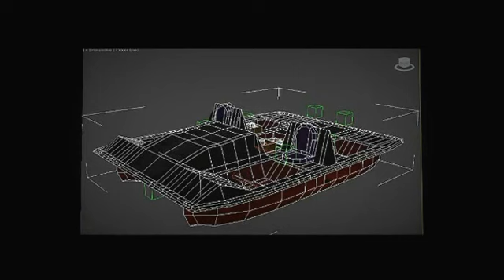new boat video for youtube